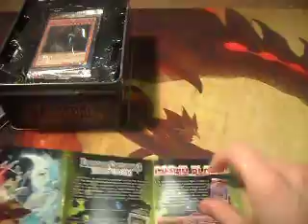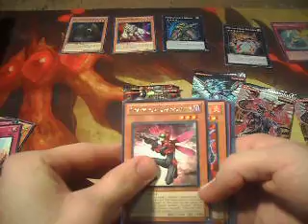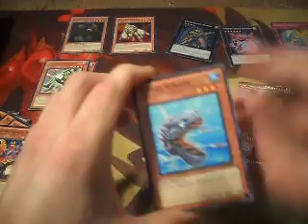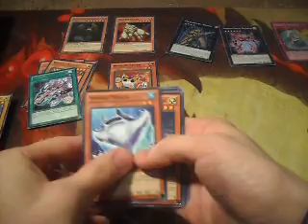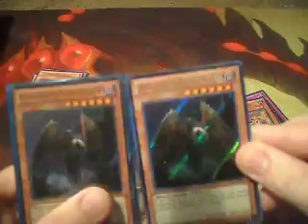PROPHECY DESTROYER TIN OPENING/ A HAPPY BIRTHDAY WISH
I have been waiting for this tin to come out since the tin was announced, the reason is that i really like the art on Destroyer. I hope everyone enjoys this video and i am sorry i got cut of at the end.